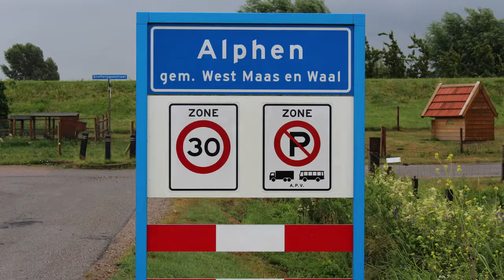Beelden uit de Regio - Korenfestival in Alphen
27 januari 2018 – Het zevende Korenfestival in de Hucht in Alphen. Smartlappenkoor ‘t Anker uit Alphen zong liederen van eigen bodem. De Waredo’s uit Dodewaard was het gastkoor met maar liefst 35 zangers. Foto’s: Henk. Meer foto’s van Henk op zijn eigen pagina